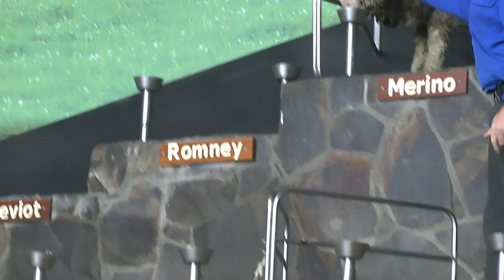00611Naujoji Zelandija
NZ. Avių kirpimo spektaklis - vaidinimas.  "AGRODOMAS" žinomas kaip pasaulio avių kirpimo sostinė.